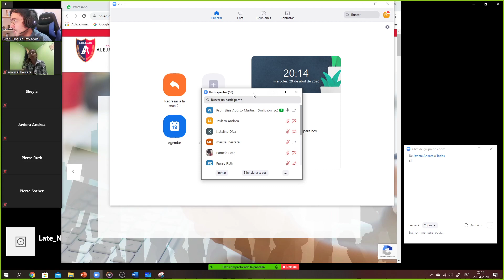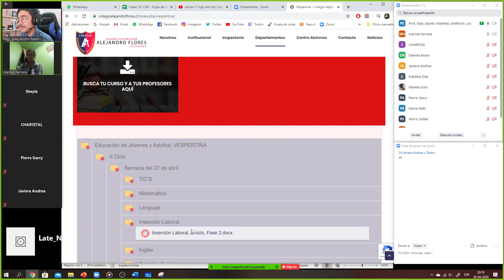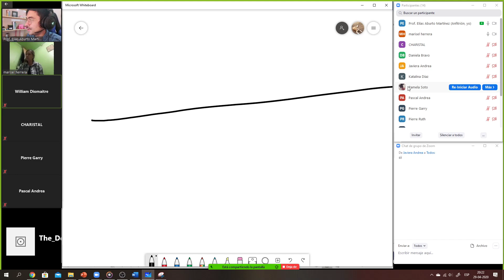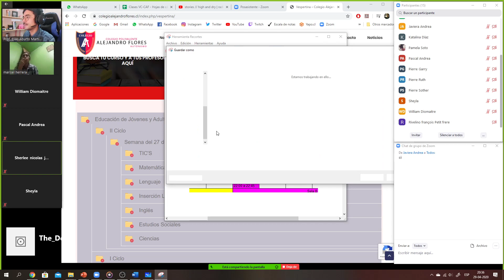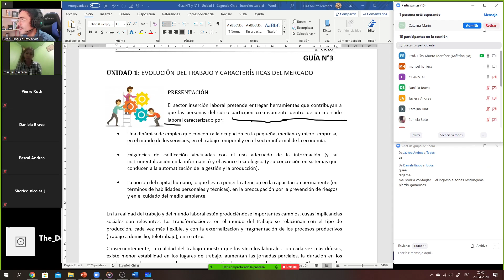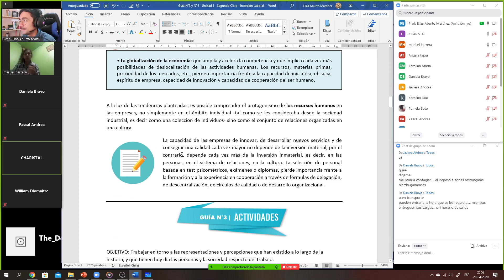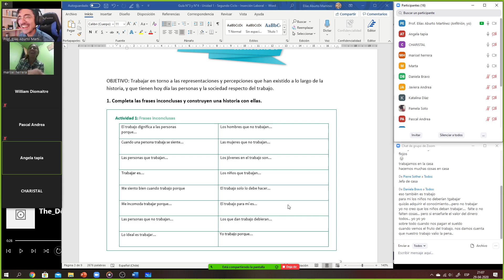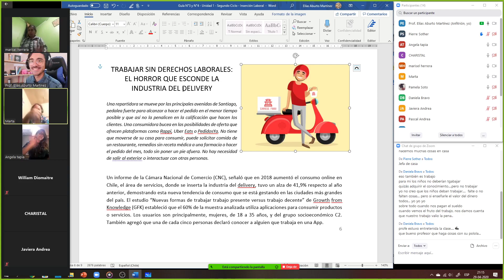Clase 1 | Segundo Ciclo Vespertina - Inserción Laboral - Colegio Polivalente Alejandro Flores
Este video corresponde a la primera clase en vivo para el 2° Ciclo de Educación Vespertina de la asignatura de INSERCIÓN LABORAL.

En esta ocasión, se habló fundamentalmente acerca del concepto de trabajo, una revisión histórica del mismo, mercado laboral, recurso humano, entre otros.

Esta clase fue llevada a cabo el día 29.04.20, mediante la plataforma ZOOM.

Las clases se realizarán todos los días, tanto para la jornada diurna como la vespertina.

¡Te esperamos!